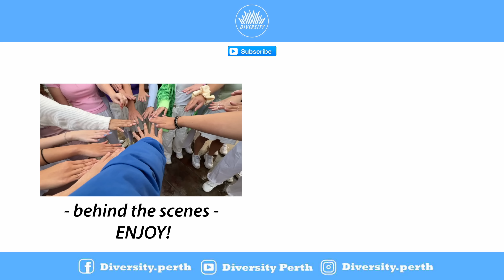[KPOP IN PUBLIC | ONE TAKE] NEWJEANS (뉴진스) - Super Shy Dance Cover 댄스커버 | Australia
One of our biggest project for New Jeans as of yet and we are so proud of the final result😍 Everyone did such an awesome job and with only 2 rehearsal we were able to put this up for everyone to enjoy!! A big thank you to our videographer for working his magic on this dance cover and we hope you all enjoy it as much as we enjoyed putting this project together~ 💖

Project leader: Jayson & Bang
Members: Anna, Clarisse, Keisha, Jacinta, Zara, Akbota, CJ, Alex, Caitlin, Tess, Lisa, Jassy, Darla, Envy, Janjeol, Mair, Keyshia, Manju, Han, Kathia, Rose, Ronna, Clair & Monica
Filmed & edited: Johnny | Instagram: goartist_media_group

Diversity also run dance classes in Perth, Western Australia - Northbridge so if you are looking for a dance studio to join then make sure to check us out!! 🙈💕

Follow Us ⬅️👀